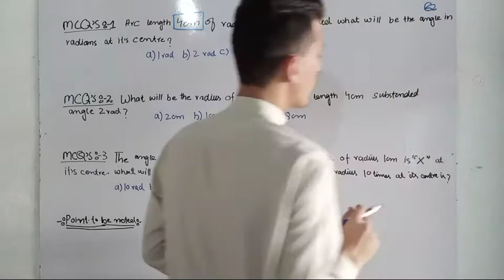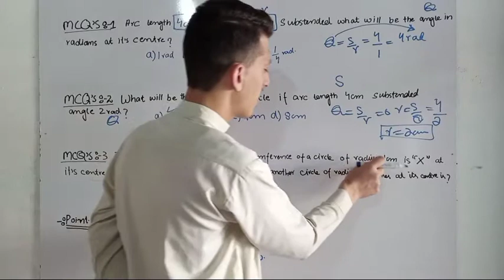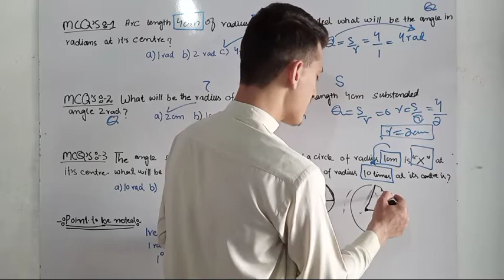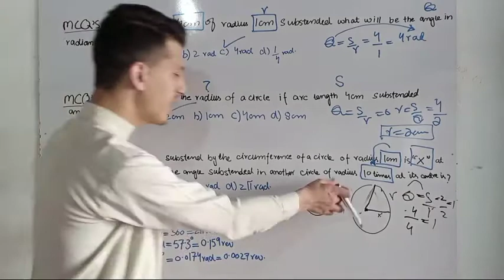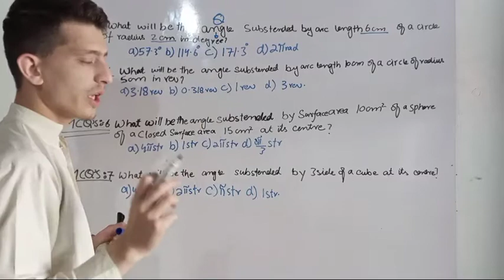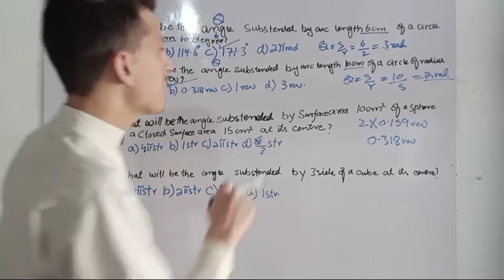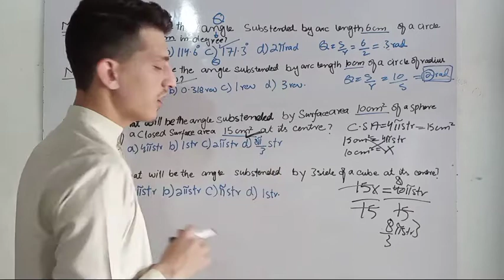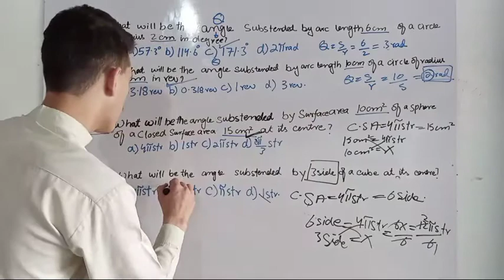How to attempt MCQ'S of radian and steradian.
How to attempt MCQ'S came from radian and steradian.
In this vadio lecture I have solved difficult MCQ'S for you.